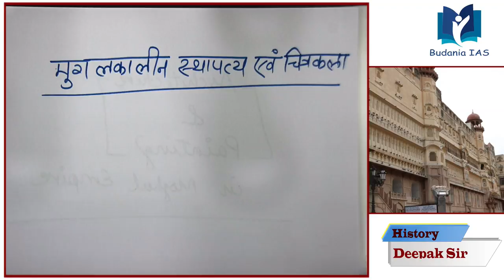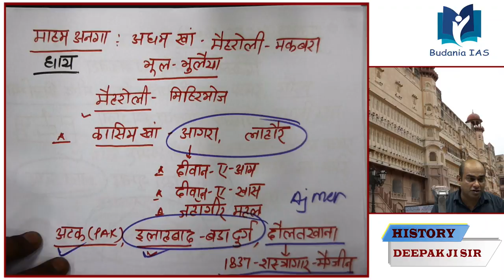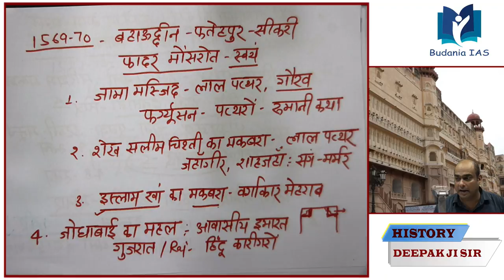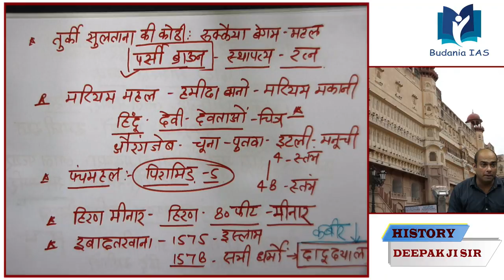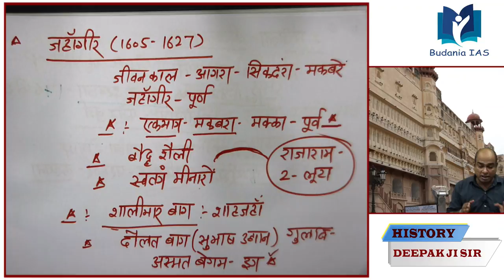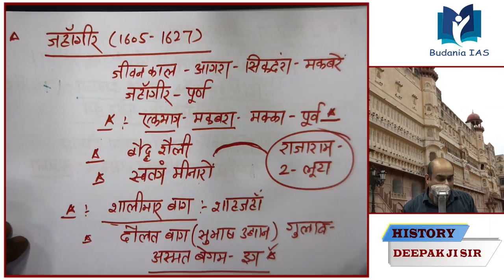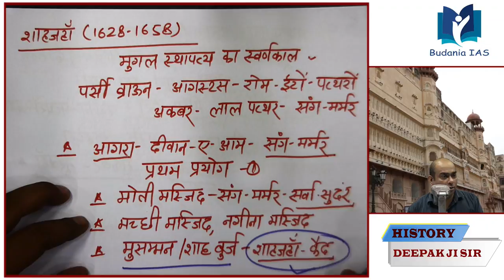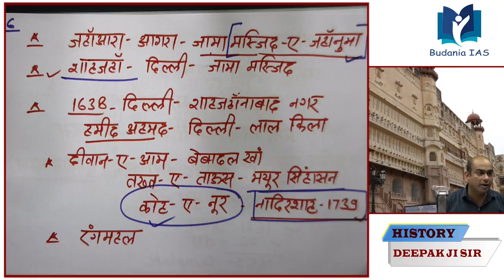MUGHAL KAL in Easy Way : Mughal Empire History in Easy Method : Learn Indian History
We are here with some of these
Mughal Kal in short tricks. Mughal kaal from Babar, Humayun, Akbar, Shahjahan, Jahangeer, Orangjeb etc. Whole Mughal kaal in easy tricks.  You can learn Indian history and Mughal History in Easy tricks online for free coaching.
Who was akbar, how he ruled the nation? How he fought? Who was babar? Battles between Mughals and other rulers? Akbar and Maharana Pratap Battle?
This all will help in SSC GD online coaching, RAS IAS online Coaching and other exams free online coaching  by Deepak Karol Sir.